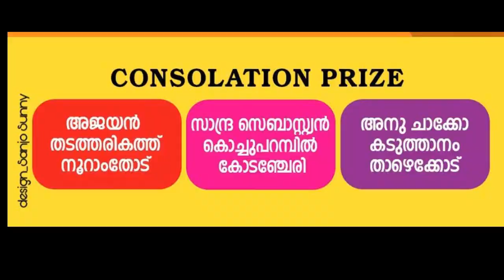STAY @ HOME CHALLENGE - RESULT ANNOUNCEMENT BY MAR REMIGIOSE INCHANANIYIL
STAY @ HOME CHALLENGES- INITIATED BY KCYM DIOCESE OF THAMARASSERY- DURING LOCK DOWN PERIOD...WITH 25 TASKS..